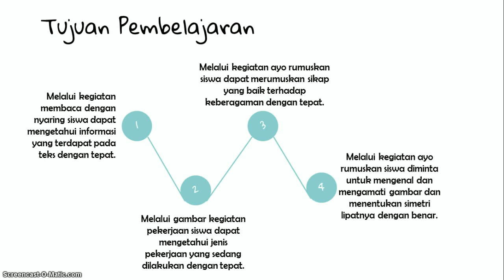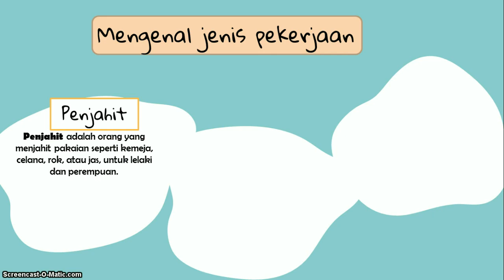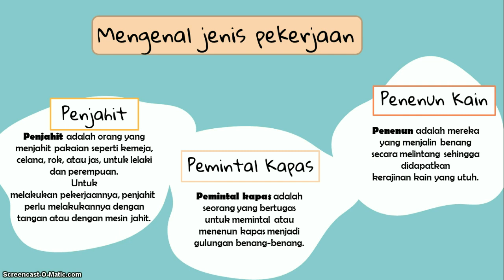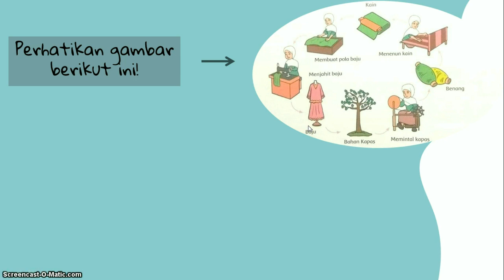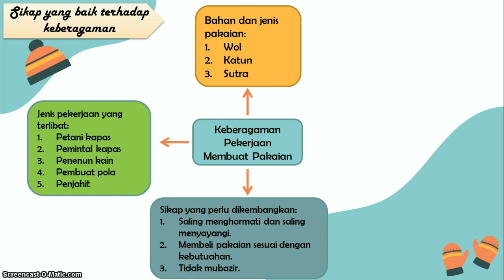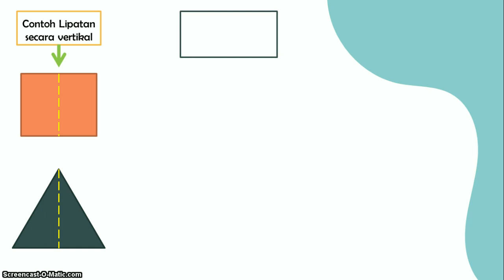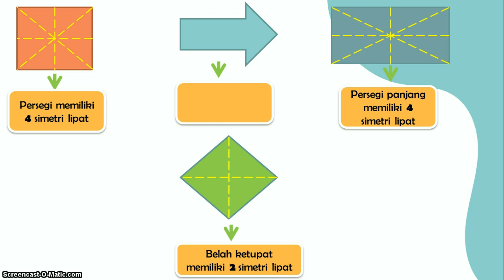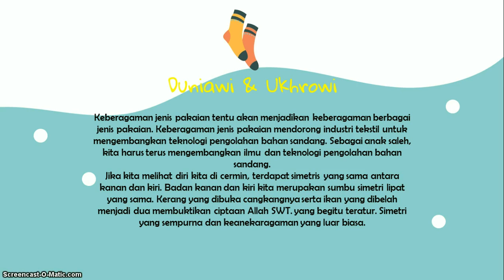57 KELAS 3 Tema 7 Subtema 2 Pembelajaran 1-2